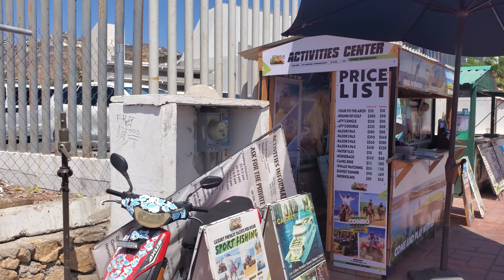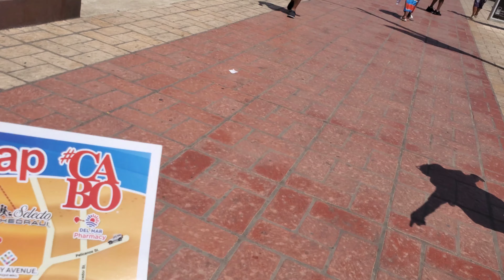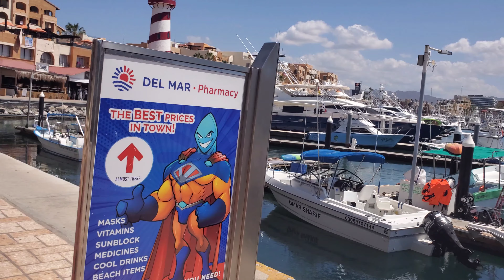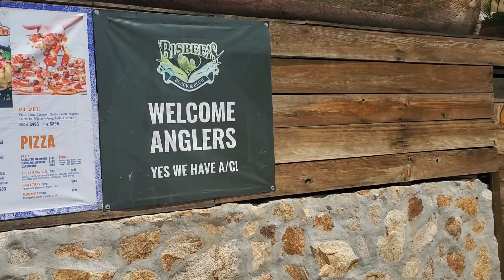Exploring Cabo San Lucas Mexico on Carnival Panorama Cruise!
Hey, hey, happy Thursday! Welcome to another episode of Carnival Panorama Cruise Edition. Today, we're in Cabo San Lucas, and we're hitting the streets. You won't believe what I got to do today. I held a real live iguana, took selfies with random people, and had a blast.

About me:
Caekira was a happy-go-lucky island girl who loved the sun, the sea, and the sand. She had a simple life, but she always felt something was missing. One day, she stumbled upon a camera that washed up on the shore. She decided to use it to document her life and share it with the world. Little did she know that this camera was a gift from God, who had a special plan for her. As she filmed her daily adventures, she also discovered the beauty of faith, the power of prayer, and the joy of serving others. Caekira's film became a testimony of God's grace and love, inspiring many people to follow Him. But it was not always easy. Caekira faced many challenges, temptations, and doubts along the way. She had to learn to trust God in every situation, even when things seemed hopeless. Through her film, Caekira showed us the highs and lows of a Christian life and how God can turn our weaknesses into strengths.